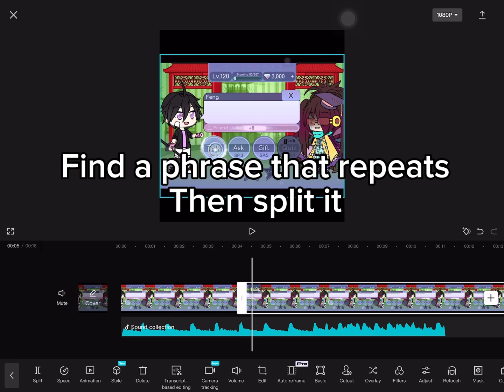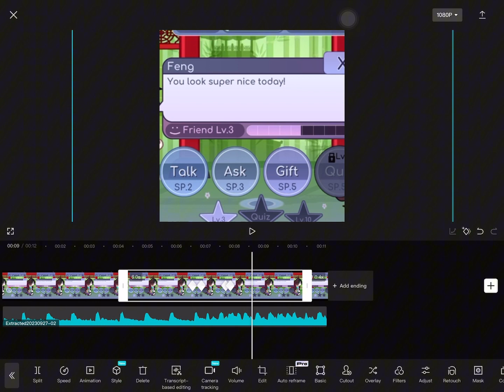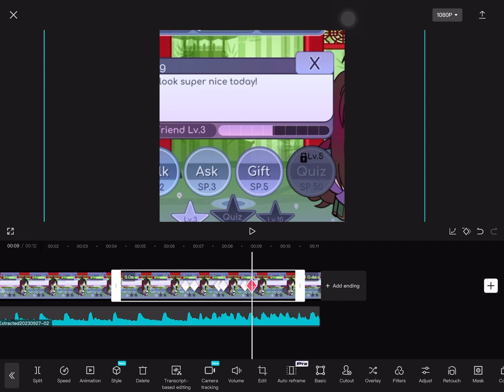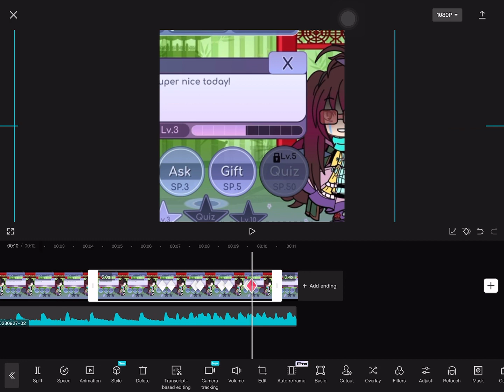How to cancel a preset tutorial (editing tutorial) for beginners